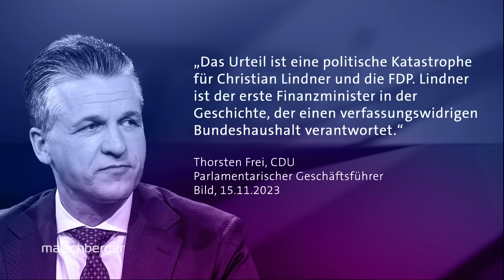"Müssen Parallelgesellschaften verhindern": Janine Wissler und Wolfgang Kubicki | maischberger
Historisches Urteil des Bundesverfassungsgerichts zur Schuldenbremse, Zeitenwende bei der Bundeswehr, Milliardenausgaben für den Sozialstaat, Streit um die Migrationspolitik. Mit welchen Konzepten lassen sich die aktuellen Herausforderungen bewältigen? Darüber diskutieren Linke-Parteivorsitzende Janine Wissler und der stellvertretende FDP-Parteivorsitzende Wolfgang Kubicki.

00:00 Begrüßung & Einführung
00:35 über das Haushalts-Urteil
05:05 Bleibt die Schuldenbremse?
09:30 Sollten Vermögen höher besteuert werden?
12:30 Über das Bürgergeld
17:25 Migration & Asylrecht
19:50 Braucht es Migranten-Obergrenzen in Stadtvierteln?

Kubicki räumt zum Urteil des Bundesverfassungsgerichts zum Nachtragshaushalt ein: "Es ist ein GAU für diese Regierung". Er sehe aber positiv an diesem Urteil „dass die Schuldenbremse jetzt fest zementiert ist". Das würden alle feststellen, "die die etwas über 60 Seiten mal sehr genau studieren", so der stellvertretende Parteivorsitzende. Anschließend relativiert Kubicki die Verantwortung von Bundesfinanzminister Christian Lindner für den verfassungswidrigen Haushalt und betont: "Niemand von uns wollte die Verfassung brechen." Lindner habe den Haushalt auch nur teilweise zu verantworten. war sei dieser zum Zeitpunkt der Verabschiedung des Nachtragshaushalts im Februar 2022 Finanzminister gewesen, sagte Kubicki, aber die "Vorarbeiten lagen im Bundesfinanzministerium unter Führung von Olaf Scholz."

Kubicki verteidigt seinen Vorschlag, Migranten-Obergrenzen in Stadtvierteln nach dänischem einzuführen, um die Bildung von Parallelgesellschaften zu vermeiden. „Wenn Sie wirklich Integration wollen, können Sie nicht zulassen, dass wir Schulen haben, wo 90% der Kinder kein Deutsch mehr sprechen“, so Kubicki.

Mit Blick auf das Urteil des Bundesverfassungsgerichts zum Nachtragshaushalt sagt Wissler: „Das ist natürlich eine Klatsche für die Ampel und ganz besonders für den Bundesfinanzminister.“ Mit Schattenhaushalten die Schuldenbremse zu umgehen, bezeichnet Wissler als „Trickserei“. An der Schuldenbremse festzuhalten, hält Janine Wissler für falsch – diese sei kein Naturgesetz. Aktuell müssten dringend Investitionen getätigt werden, so Wissler. Die Linken-Politikerin schlägt vor, die Reichen höher zu besteuern: Eine Vermögenssteuer brächte gleich zwei Vorteile mit sich: mehr soziale Gerechtigkeit in Deutschland und höhere Einnahmen.

Janine Wissler kritisiert klar Wolfgang Kubickis Vorstoß, eine Migranten-Obergrenze in Stadtvierteln einzuführen. Dies sei nicht zu realisieren, so die Linken-Parteivorsitzende – viele Menschen könnten sich einen Umzug in teurere Gegenden überhaupt nicht leisten – es handele sich um ein soziales Problem.

Außerdem zu Gast waren:

Elmar Theveßen (ZDF-Korrespondent in Washington)
Ulrich Wickert (Journalist und Autor)
Kerstin Palzer (Korrespondentin im ARD-Hauptstadtstudio)
Alev Doğan (The Pioneer)